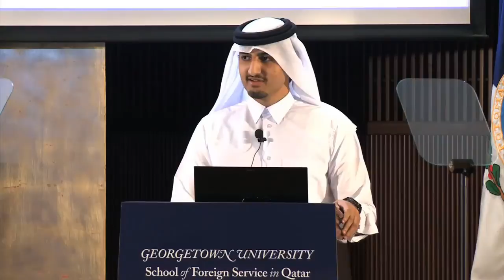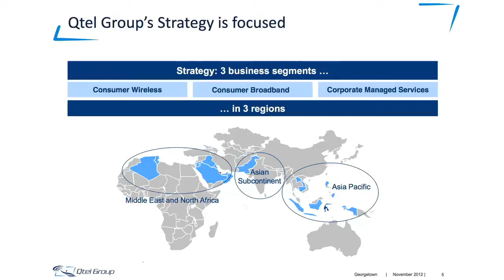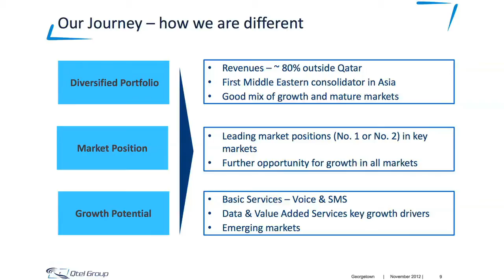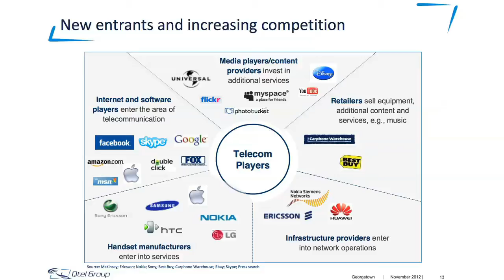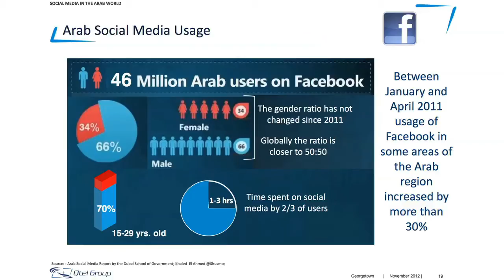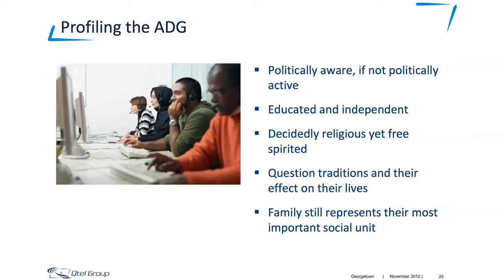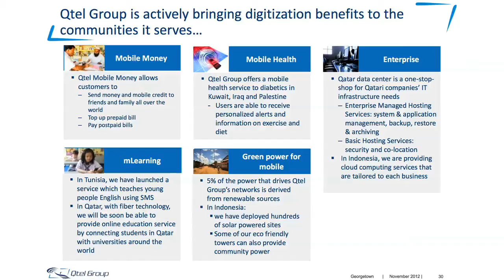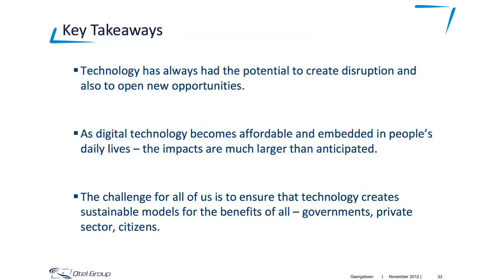Technology and the Digital Generation, Qtel Group Chairman at Georgetown - Qatar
H.E. Sheikh Abdullah Bin Mohammed Bin Saud Al Thani, Chairman of Qtel Group, speaking on technology and its impact on the Arab world at The Center for International and Regional Studies Georgetown University School of Foreign Service in Qatar. Recorded on Wednesday, 7 November 2012 at the Auditorium, Georgetown University in Qatar, Doha, State of Qatar.

H.E. Sheikh Abdullah Bin Mohammad Bin Saud Al Thani has been the Chairman of the Board of Director for Qatar Telecom (Qtel) and Qtel Group since 2000. In his capacity as Chairman, His Excellency enjoys State Minister status. He has presided over Qtel's expansion into 17 countries.